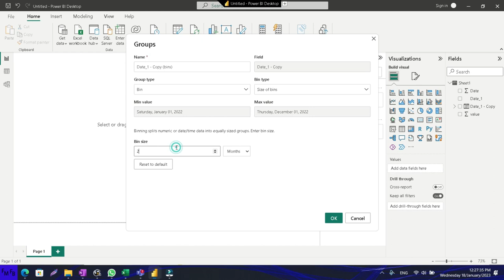How to place the year and month in the x axis of a graph in Power BI